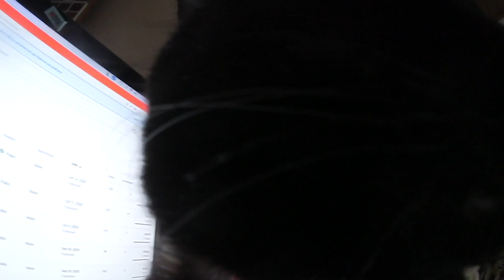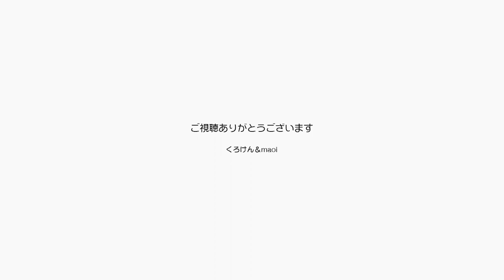ポンちゃんがUFOドーム型キャットハウスに入りました【Jean & Pont 2315】2020/11/24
ポンちゃんの６歳の誕生日にせっかくもらったUFOドーム型（正式名称ではありません）のキャットハウスに、なかなか入ってくれないジャンくんとポンちゃん。
ポンちゃんがお気に入りの毛布を中に入れてみることにしてみました。
そshてmaoiママの誘導はありましたがポンちゃんが中で寝るようになりましたよ！。